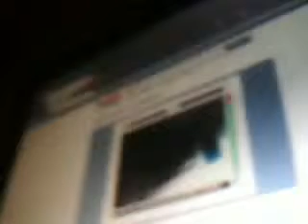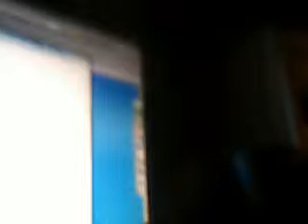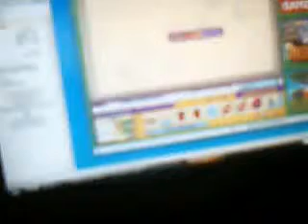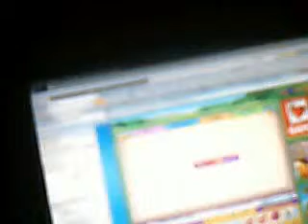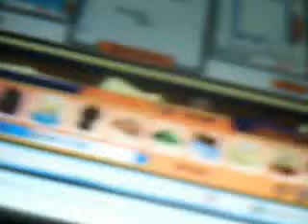webkinz codes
MNBY123's webcam recorded Video - August 31, 2009, 06:19 PM